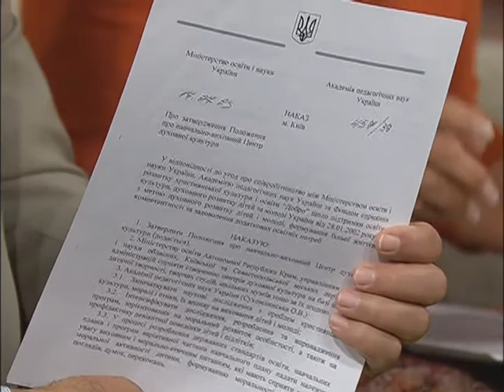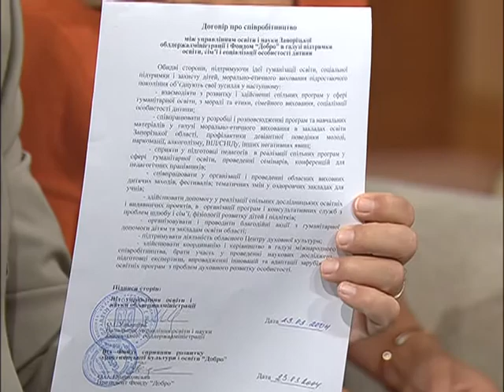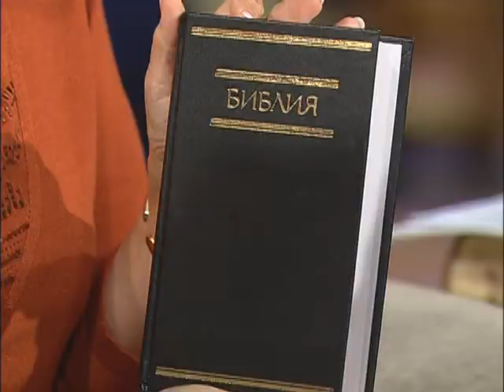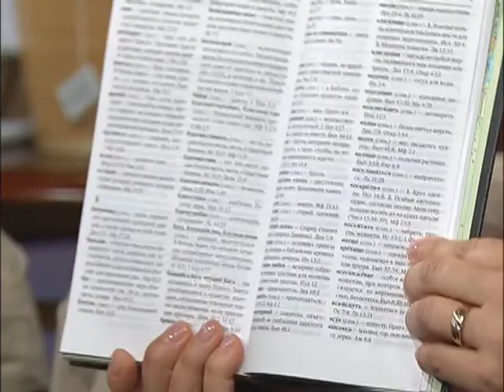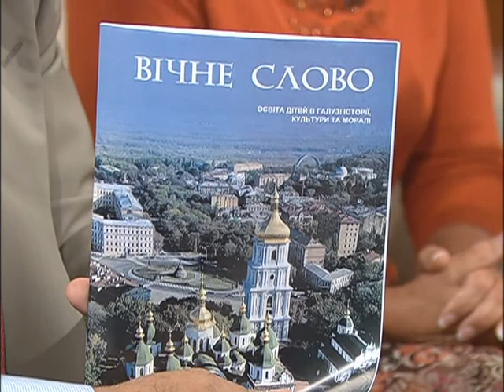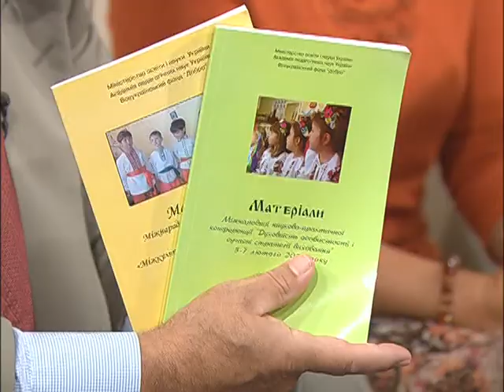The Bible, a Textbook for Schools - 2/3 - Fred & Olga Lutsenko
Jim Cantelon & Moira Brown speak with Fred and Olga Lutsenko about the Christian curriculum they were asked to develop in Russia and the Ukraine.
Fred & Olga Lutsenko
Presidents of The Canadian Kindness Society